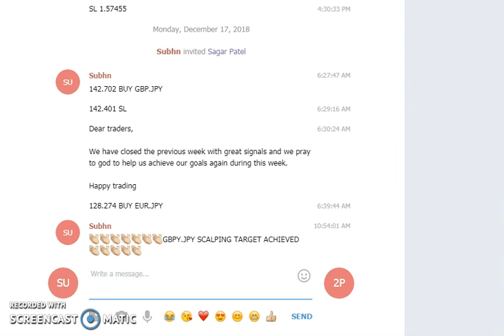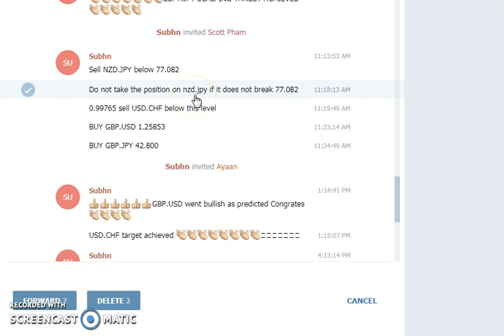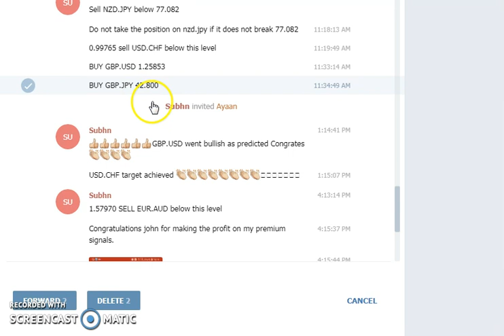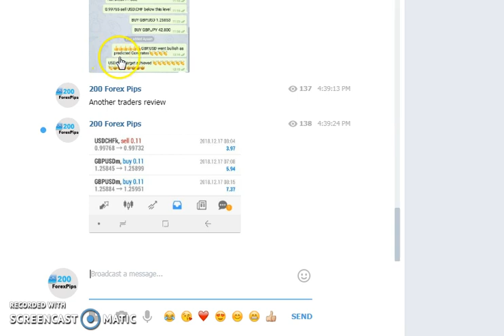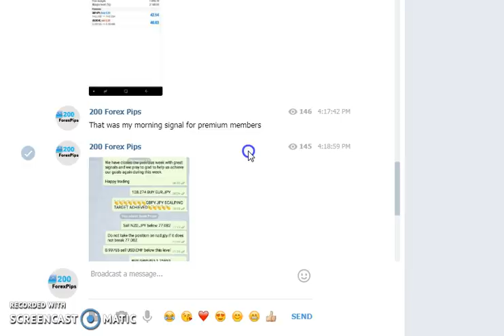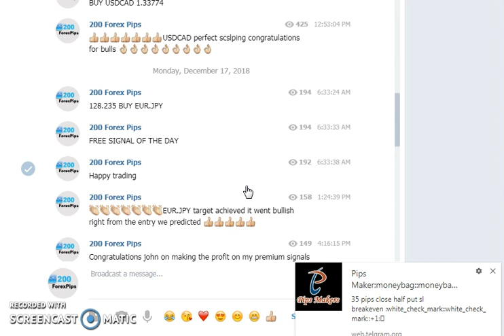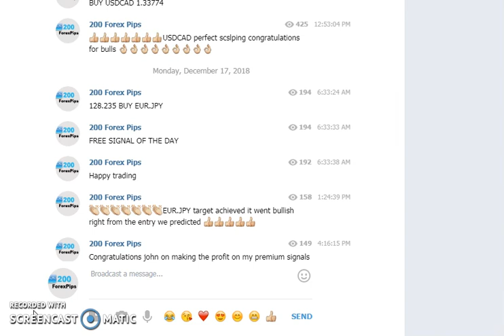Forex Trading Scalping with 200 Forex Pips Signals On Telegram 17TH DEC 2018 REVIEW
Just find 200 Forex Pips on Telegram. I am also adding the link to the channel below:

Please note that we do not give any kind of guarantees of profits to subscribers. Before trading must read the disclosure from my website and trade at your own risk.

Please note that daily signals report is separate from the telegram signals.